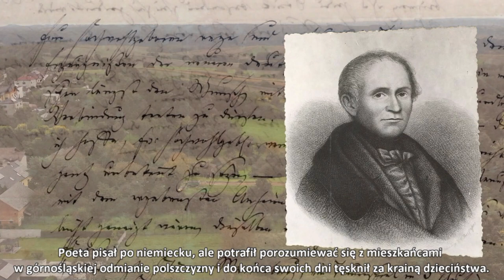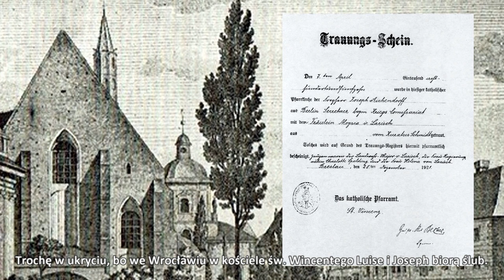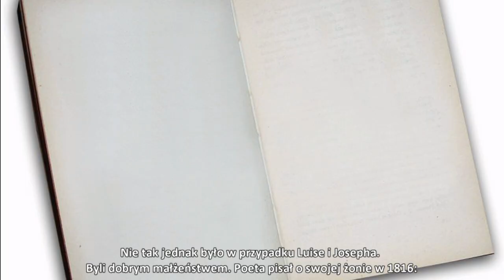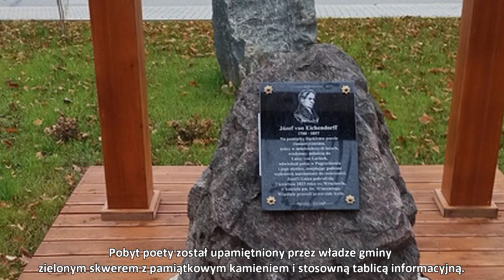Miłosne igraszki Josepha Eichendorffa w Pogrzebieniu i ich konsekwencje